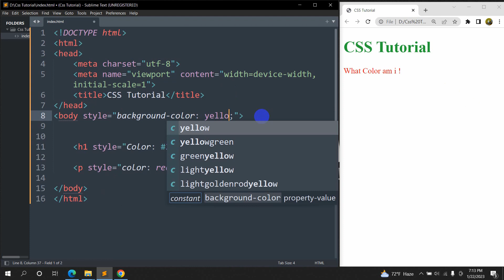How to Change Background Color in HTML using CSS | Css Tutorial part 3